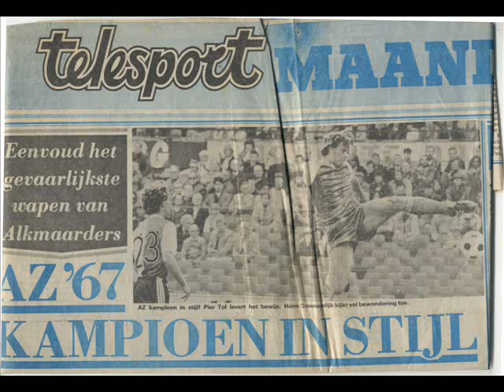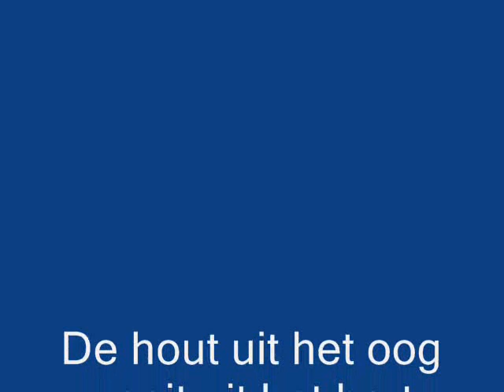De hout uit het oog niet uit het hart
Afscheid van de hout